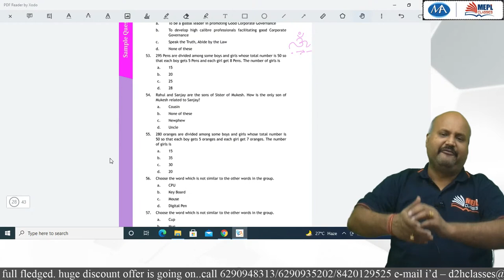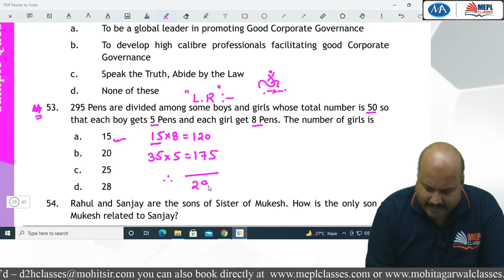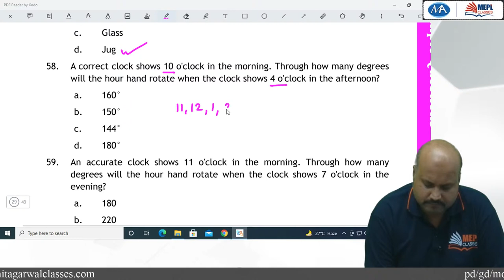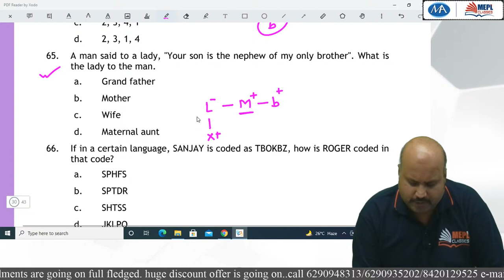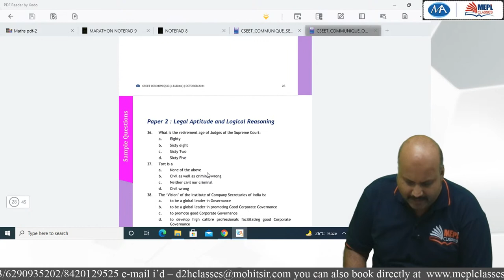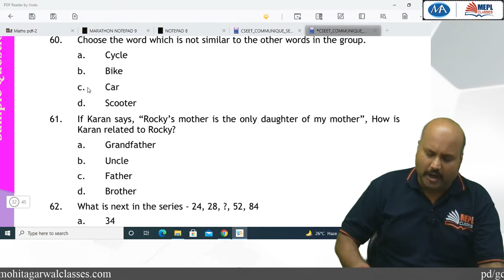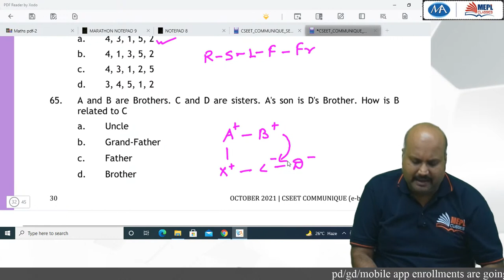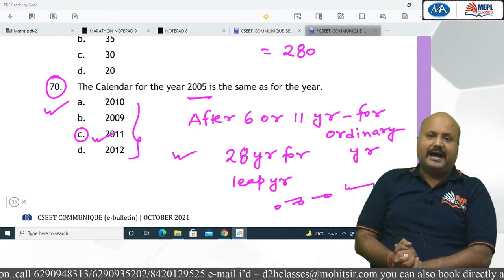Logical Reasoning E-bulletin | For All CSEET Students | Sanjeev Pandey | MEPL classes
Please click the link for  (CMA FOUNDATION/ CSEET/ CA FOUNDATION) full schedule of MEPL UTSAV

MOHIT AGARWAL Sir is a first class graduate from St.Xaviers College . He Qualified in First Attempt Competitive Exams such as Chartered Accountancy, Company Secretary and was placed in merit list (RANK HOLDER) securing ALL INDIA HIGHEST in Auditing and Assurance at the final level. He has won many scholarship awards, gold and silver medals throughout his academic life including scholarship from institute for his ALL INDIA RANK 1. He possesses a vast experience of teaching (since 2007)Accountancy, Law, Audit to students of highly competitive courses like CA, CS, CMA and has addressed a number of courses and seminars organized by Professional Institutes. Students find his classes hard to miss because of his innovative and passionate teaching style full of positive energy, knowledge and enthusiasm. His sincere contribution in the field of QUALITY in education is praiseworthy.